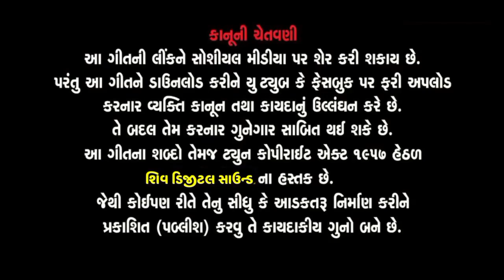જાગ રે માં તારા દીકરાને તફલીક છે | મેલડી માંના ડાકલા | pravin luni | new dakla 2022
Dear Friends
Well Come & I Miss You Friends
My YouTube 👉 ફેમીલી Happy

Album:-:જાગ રે માં તારા દીકરાને તફલીક છે | મેલડી માંના ડાકલા | pravin luni | new dakla 2022

Singer-:-Pravin Luni

Editing -:- Sunil_Raval
Lebar-:- Shiv_Digital_Sound

Sound:-:Ma Meldi Sound Sherkhi
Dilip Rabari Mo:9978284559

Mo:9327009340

( ડાકલા ના કિંગ ) { રેગડી કિંગ }

{ પ્રવીણ લુણી ના પ્રોગ્રામ માટે સંપર્ક કરો શંકર ભાઈ લાછરસ,મોબાઈલ, નંબર:-: 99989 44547 &  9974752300 }

મિત્રો
જય માતાજી,,🙏
નવા નવા માતાજી,હાલરીયા,માંડવા ની રમઝટ,live ramel. ડાકલા,રેગડી,જાતર,આલાપ,ના,વીડિયો જોવો અને માં પર વિશ્વાસ રાખો.
👉હા મિત્રો તમને અમારી (તમારી) આ ચેનલ ગમી હોય તો એકવાર

જયમેલડી માં